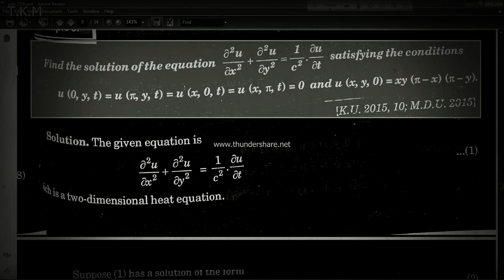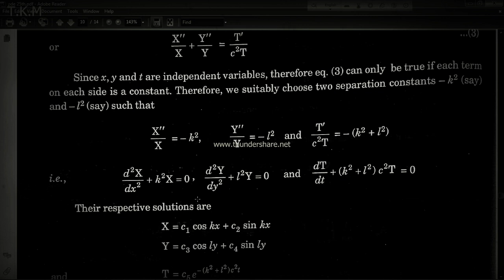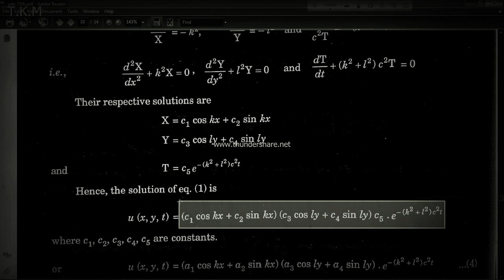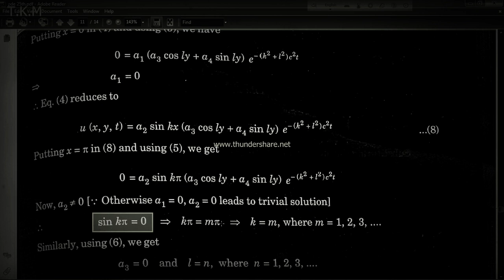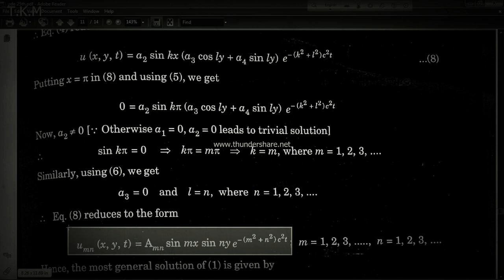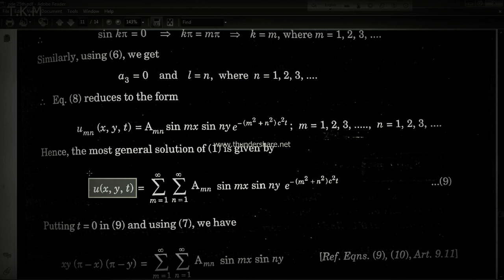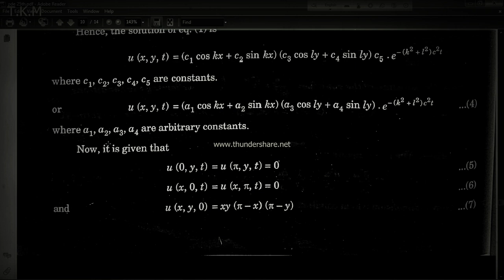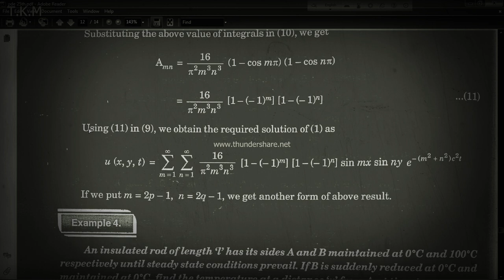PDE PART 111